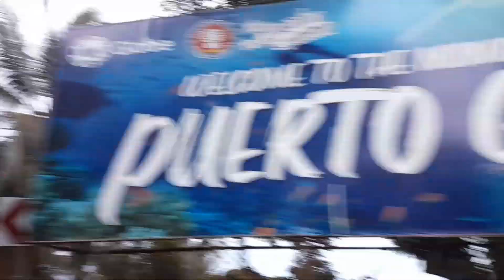Occidental Mindoro 2022 : Tamaraw Falls and I Love Puerto Galera Photo Opp